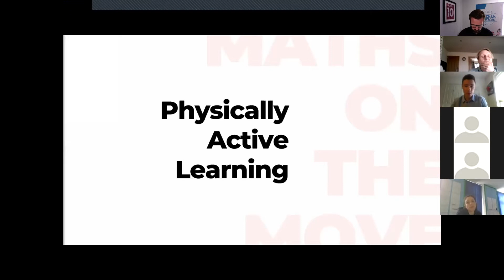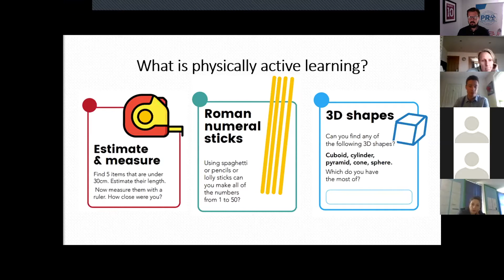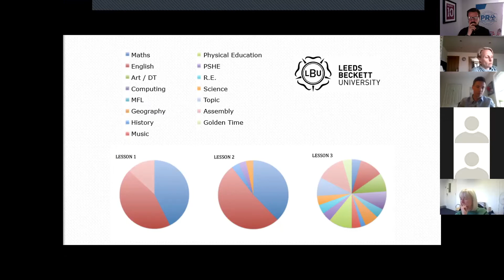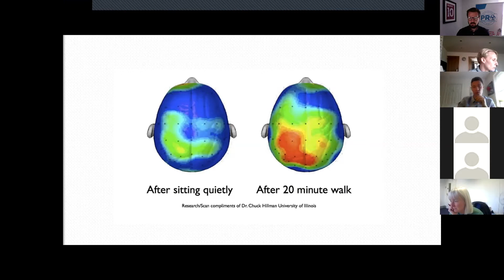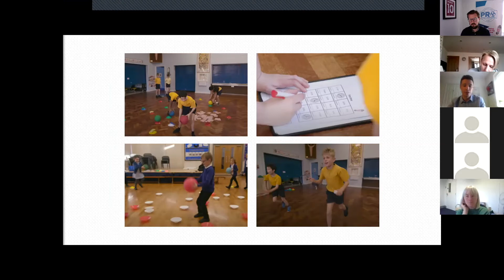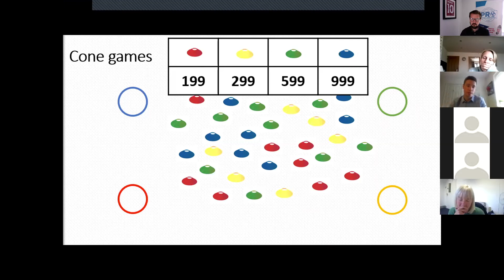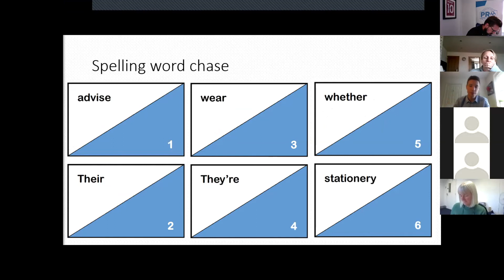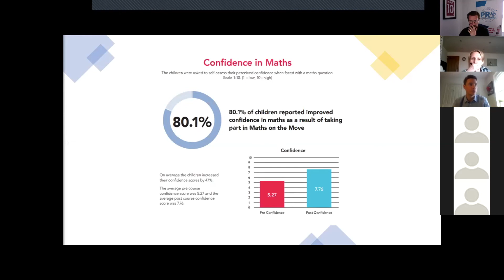Shaping Your Active School Conference 2021 - Why is Physically Active Learning so important?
If you missed our Shaping Your Active School Conference 2021, here's the workshop delivered by Andrew Stanton, Programme Manager at Aspire Sports, discussing the importance of Physically Active Learning for you and your pupils.